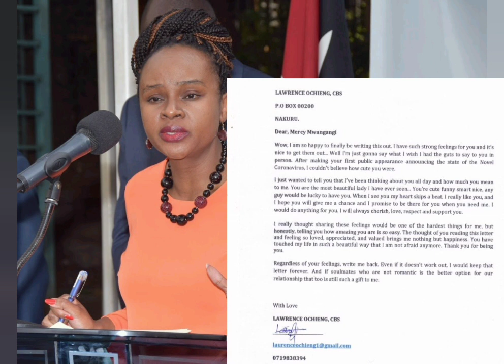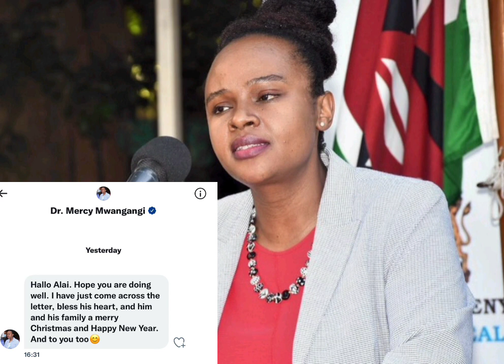DR. MERCY MWANGANGI RESPONSE TO A LOVE LETTER BY HER SECRET ADMIRER, LAWRENCE OCHIENG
CAS in the ministry of health Dr. Mercy Mwangangi has finally responded to the romantic letter by her secret admirer, Lawrence Ochieng.